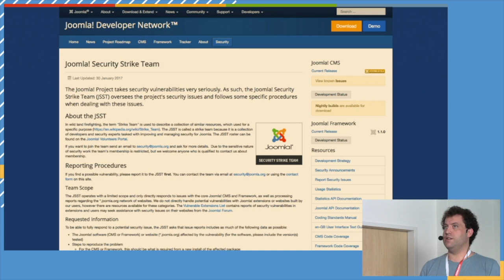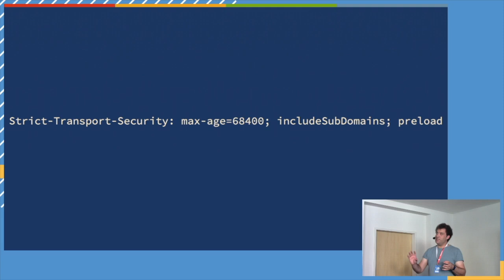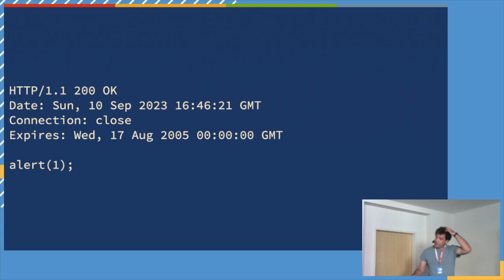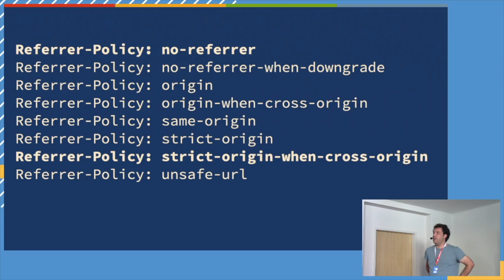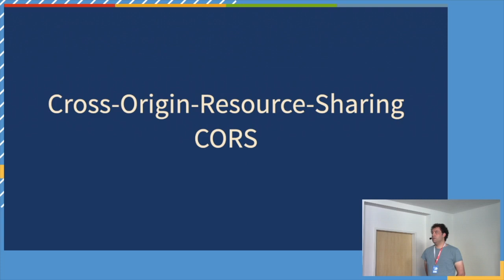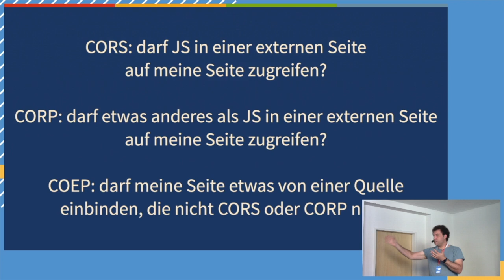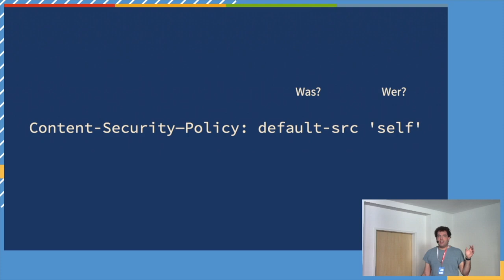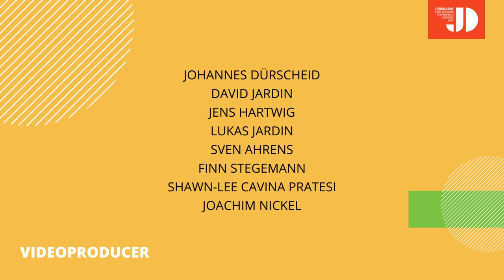JD23DACH - HTTP Security Header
HSTS, CSP, HPKP - was klingt, wie der Beginn eines fanta 4 Songs, sind tatsächlich sicherheitsrelevante HTTP-Header, die helfen können eine Joomla-Website gegen Angriffe zu schützen.

In diesem Vortrag schauen wir uns die einzelnen Header und ihren Effekt an.